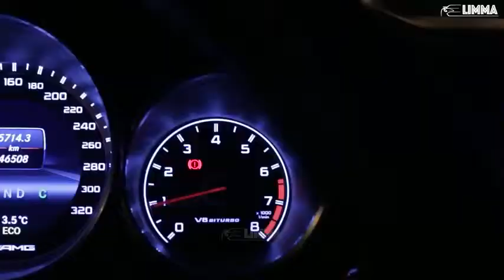Malumup - Navras / M-Power & AMG Showtime | LIMMA 😍😍😍😍😍😍